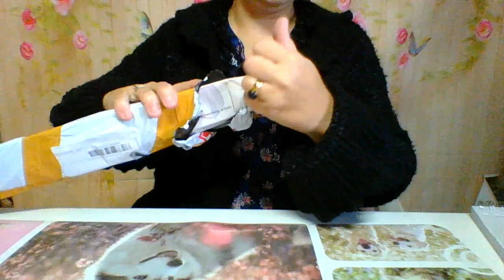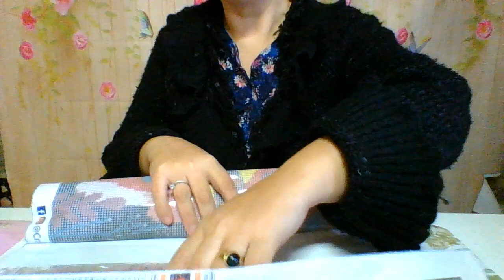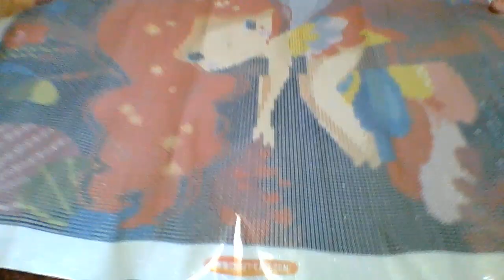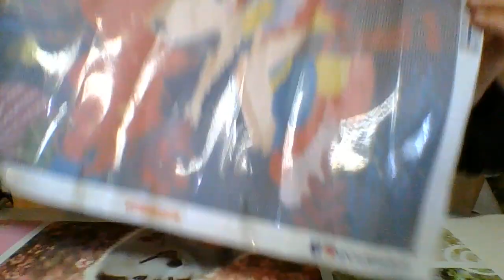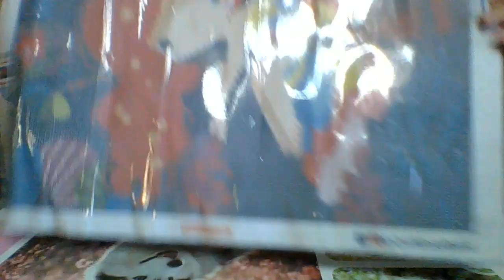MON NOUVEAU COUP DE COEUR ✨✨CRAFTEASE✨✨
un site de dp et de peintures par numeros qui remunere les artistes a chacun de vos achats...
diamants AB tres brillants
toile de tres bonne qualite, colle coulee...

ANGEL-20

ou facebook angelique dp